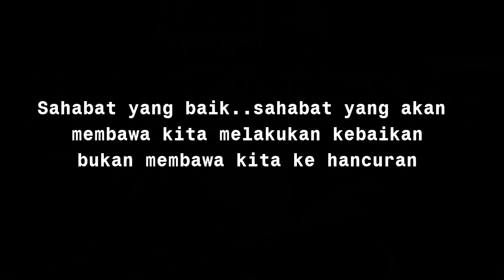Tikam Belakang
Kawan yang baik..kawan yang membawa kita ke arah kebaikan
kawan yang tidak baik ia akan membawa kita ke arah kehancuran